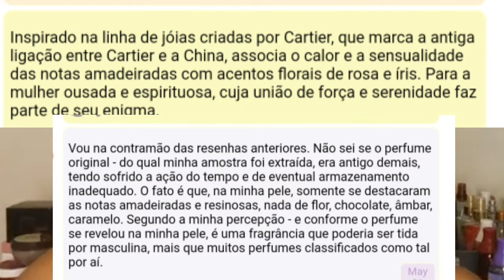Le Baser Du Dragon. CARTIER. Resenha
Muitos já perceberam que o Canal Mil Cheiros - Diário de Xande está passando por algumas mudanças no formato. Espero que todos vocês gostem . Essa é a minha vida. Compartilharei um pouquinho dela, sempre que puder com vocês!

Uma grande novidade. Minha lojinha de perfumes no ENJOEI. Passa lá e confira os perfumes maravilhosos à venda!